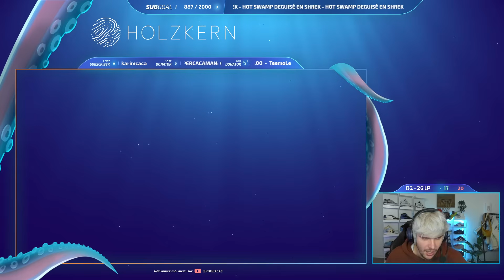TEEMO JUNGLE SEMBLE PLUTÔT ÉQUILIBRÉ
Bienvenue sur la chaine secondaire de Rhobalas, ici vous pourrez retrouver 2-3 vidéos par jour en brut.